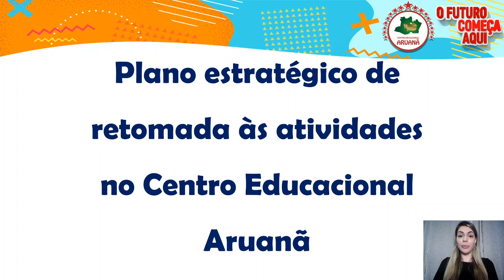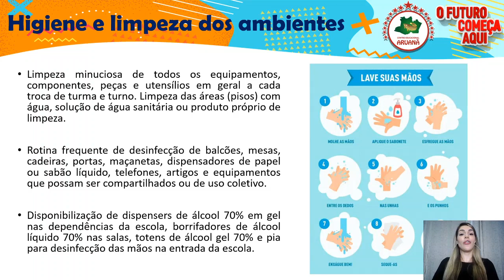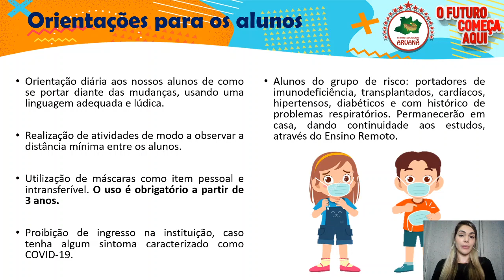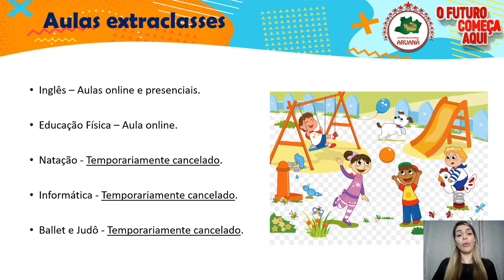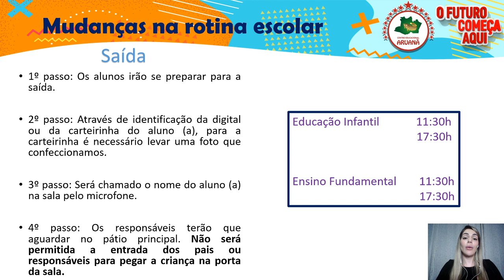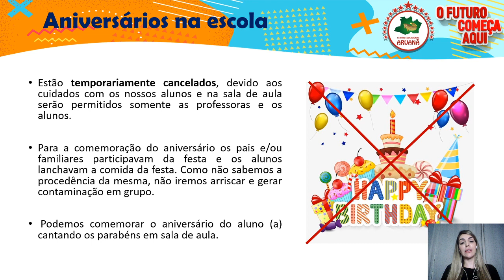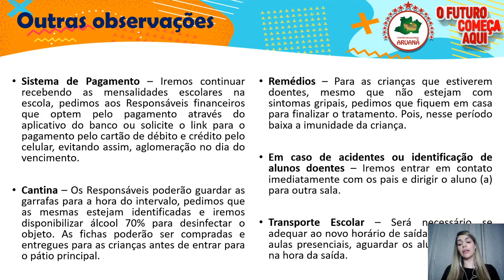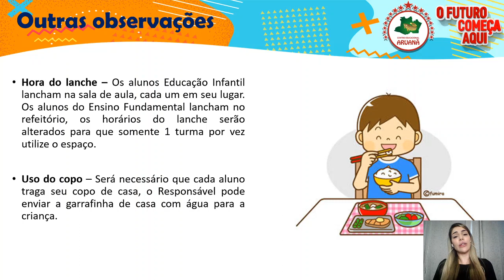Plano estratégico de retomada às atividades